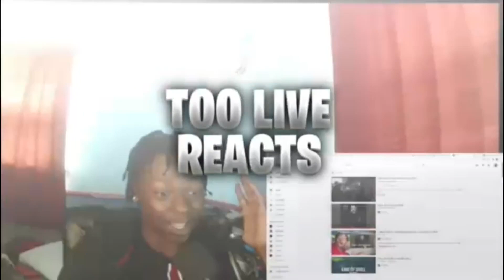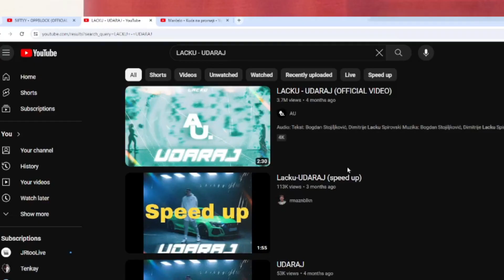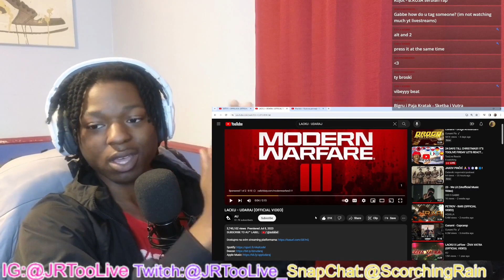Serbian Rap Reaction! Ft. Marčelo - Kuća na promaji & LACKU - UDARAJ | TooLive Reacts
Лајкујте и претплатите се на мој канал доведите ме до 2000!!
Додај ме на Инстаграм: хттпс://ввв.инстаграм.цом/јртооливе/
Твитер: хттпс://твиттер.цом/ЈРтооливе
Главни канал: хттпс://ввв.иоутубе.цом/цханнел/УЦВИКбке4кфвкЗзНБцфдтп8в
ПРИДРУЖИТЕ СЕ МОЈОМ ДИСЦОРДУ: хттпс://дисцорд.гг/Б6нмКввЕ
Волим вас момци!!!